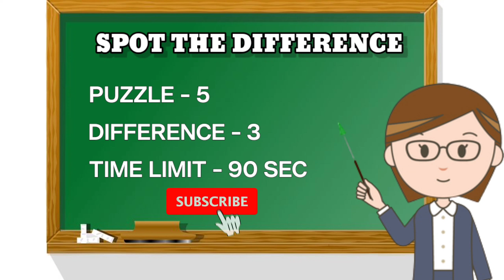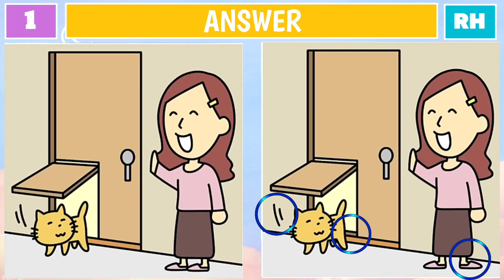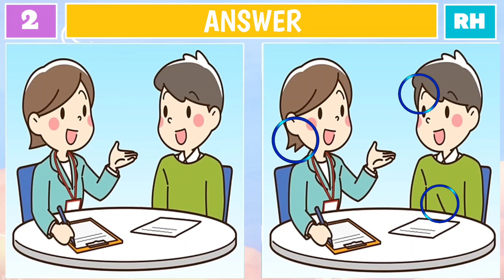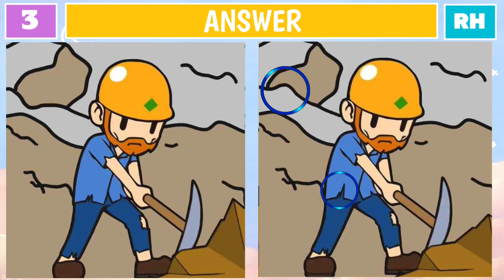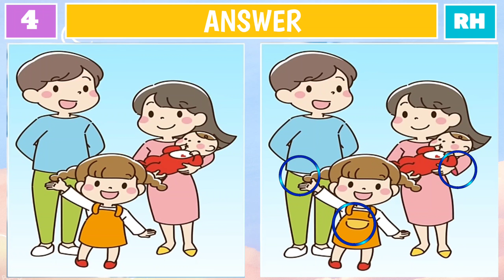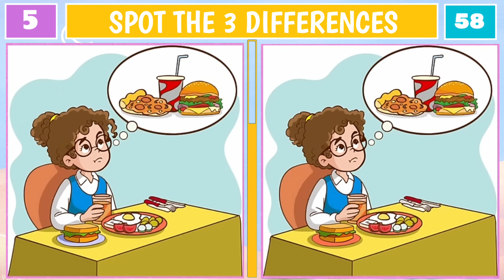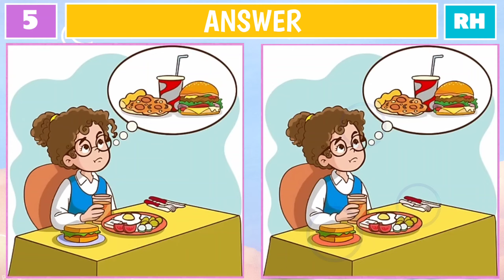Can you Find The Difference: Can You Find Them All? [ Spot The Difference ] | Riddle Hunt